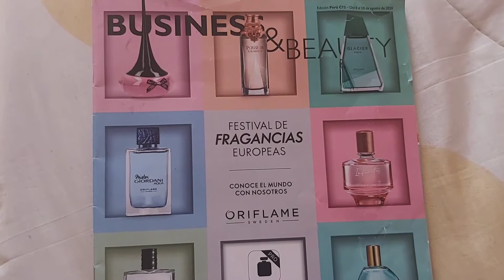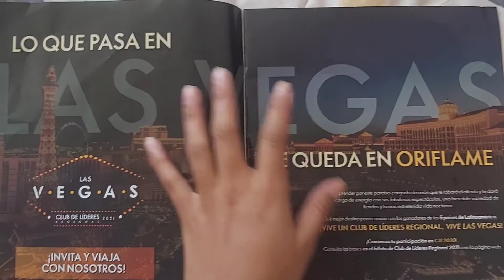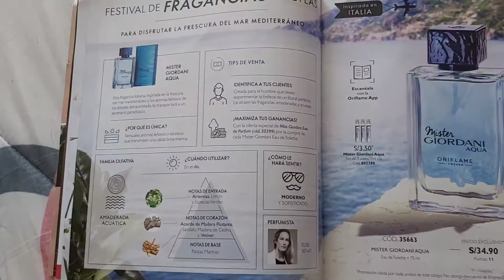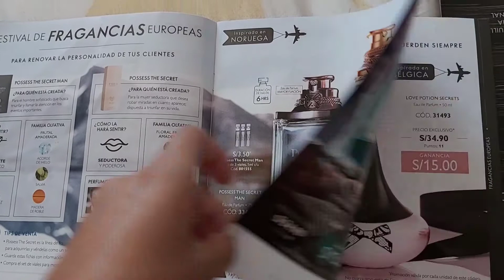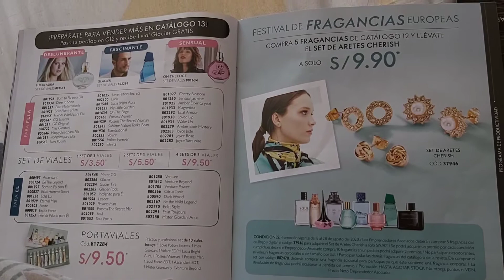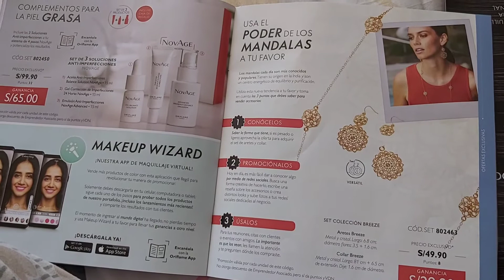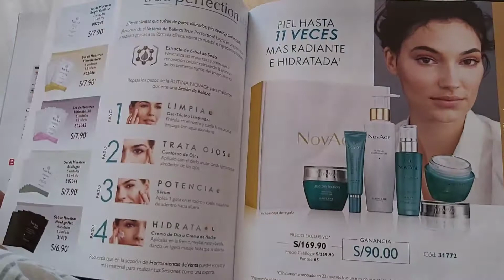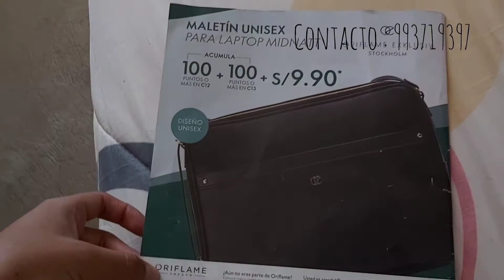BUSINESS & BEAUTY C-12 ORIFLAME 💚🇵🇪😊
les enseño mi ultimo regalo por lealtad es decir pasar 100puntos en campaña 10 y 100en campaña 11 por tan solo 14.90 te llevavas un reloj valorizsdo en 250 soles

imaginate tener ese hermoso premio tan solo por vender onconsumir oriflame
quieres unirte a mi equipo ?

💝Tienda facebook(ventas): Medalit store

Pará hacer pedidos previo desposito del 50%
también realizamos envios a nivel nacional